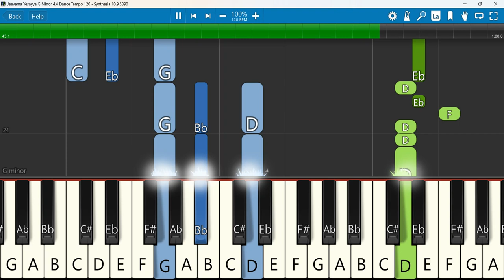Jeevama Yesayya Keyboard Notes G Minor 4/4 Dance Tempo 120 | జీవమా యేసయ్యా ఆత్మతో నింపుమా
జీవమా యేసయ్యా ఆత్మతో నింపుమా | Jeevama Yesayya | Telugu Christian Songs with Sing along Lyrics
 Keyboard Notes